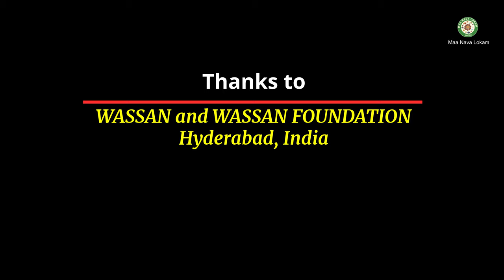Srinivasa Sajja Millet Roti - Kadiri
Making Roti with Sajja flour (pearl millet) is made easy, at Srinivsa Holiga Center at Kadiri, Sri Satya Sai District, Andhra Pradesh. Make dough of Sajja flour by mixing salt, chilli powder, jeera powder, peanuts and kneading the same with water. This is roasted to make crisp rotis (without oil).  These rotis do not get spoilt or damaged for 15 to 20 days. These are healthy options for evening snacks for children and elders. We are too used to Maida and sugar filled biscuits, which are not healthy. Can we switch over to healthy and traditional snacks like Sajja Rotis and encourage small entrepreneurs, who are producing healthy snacks? You may contact Srinivasa Holiga Center, Kadiri too.